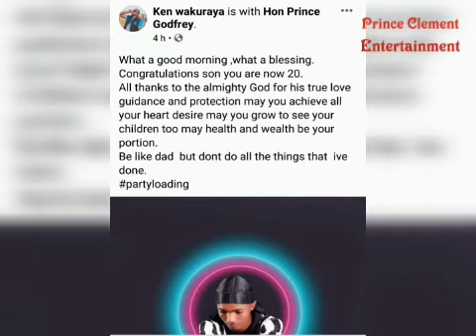INOORO TV'S PRESENTER KEN WAKURAYA CELEBRATES HIS SON'S 20TH BIRTHDAY